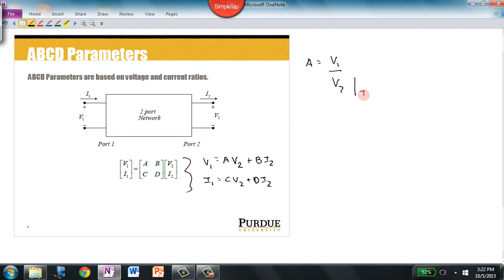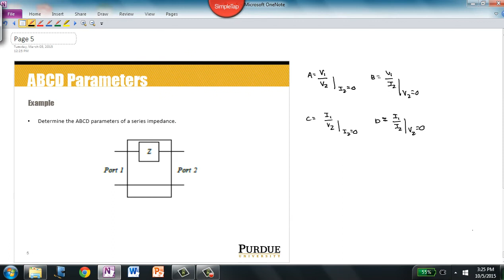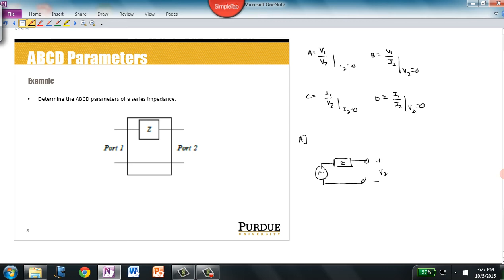Topic 12 Part 3 Transmission Line Parameters